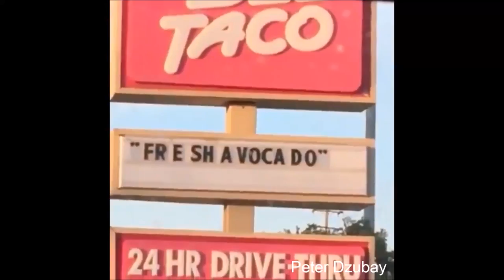FRESH AVOCADO Basket Case - GREEN DAY